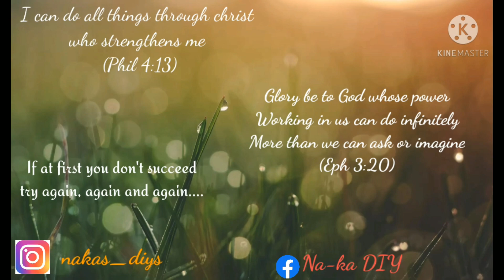DIY scrunchy headband with no sewing machine.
This headband is trending now and it's such a beautiful accessory to spice up ones dressing. In this video i give a detailed tutorial on how to do it even without a sewing machine.